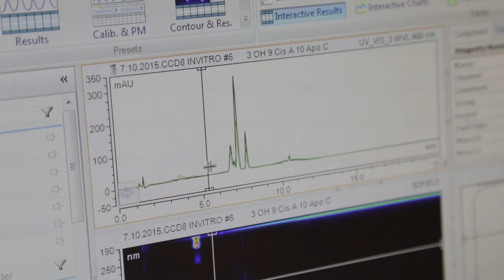Plant chemistry to fight the Striga crop parasite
Found naturally in Asia, Africa and Australia, the parasitic Striga weed is considered one of the most severe biotic threats to food security worldwide. In this video, Dr. Salim Al-Babili explains how his team at KAUST is working to trigger the premature germination of this agricultural pest, hopefully leading to its eventual elimination in infested soils.